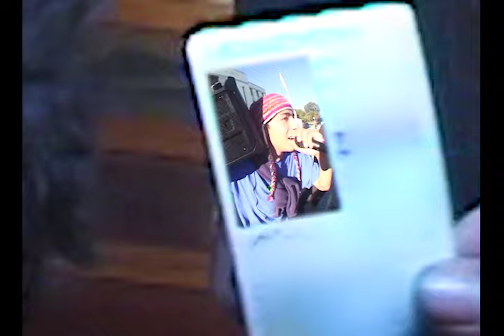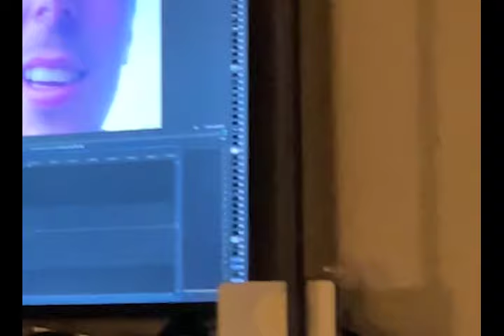SHOOSH THE MOVIE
Third times a charm, I'm not shambled you are.